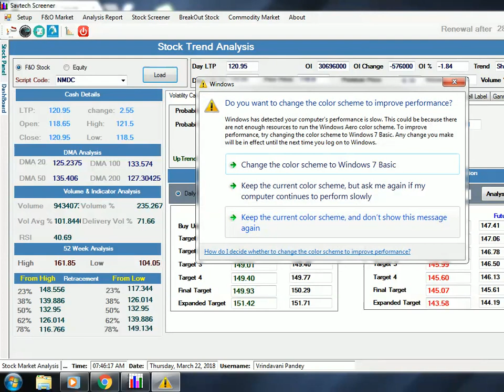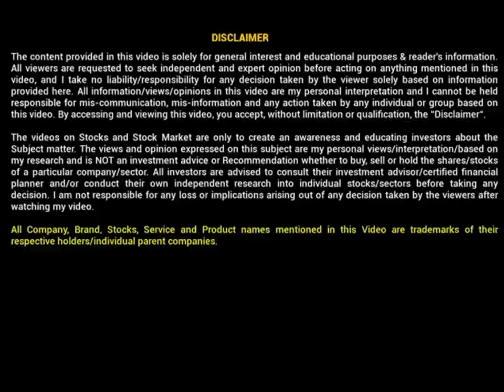Trend Analysis for Stock||Stock Level Analysis for today||Stock Technical Analysis